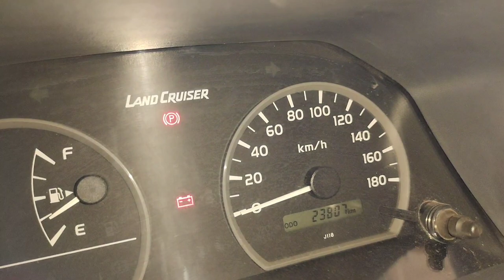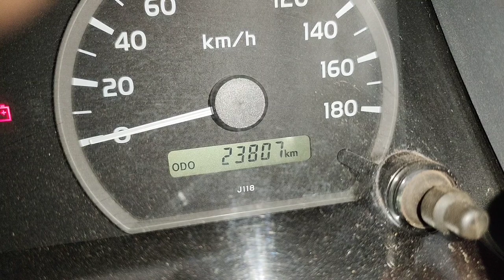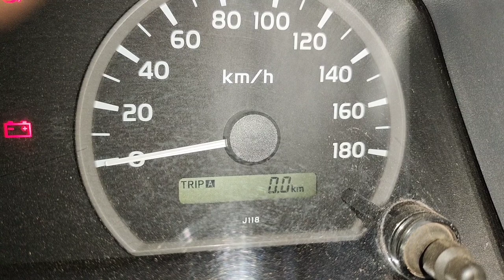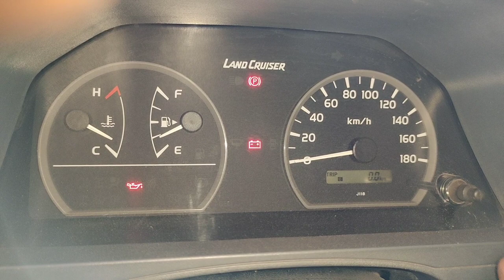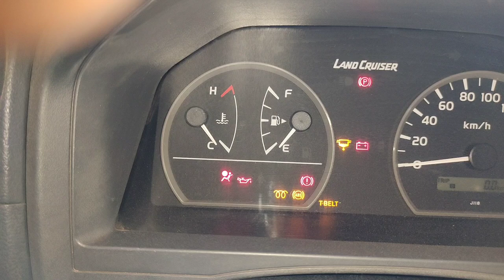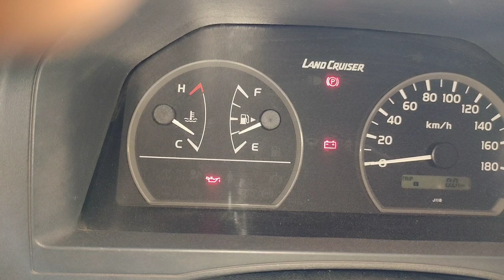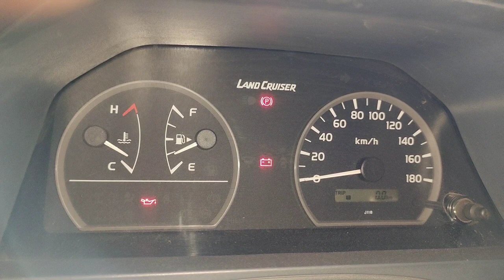odometer/ trip A / trip B sa panel gauge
Bakit nga ba may trip A at trip B sa  odometer?